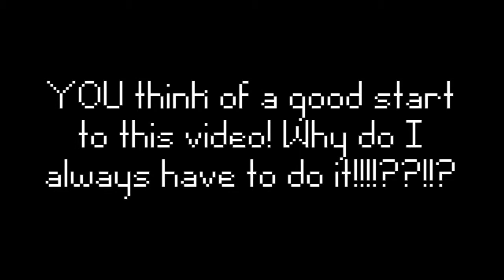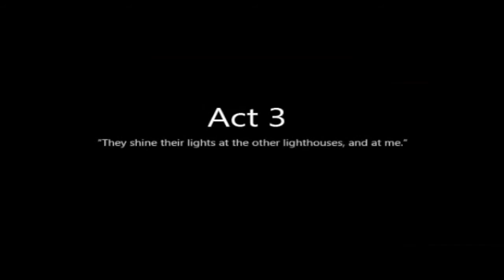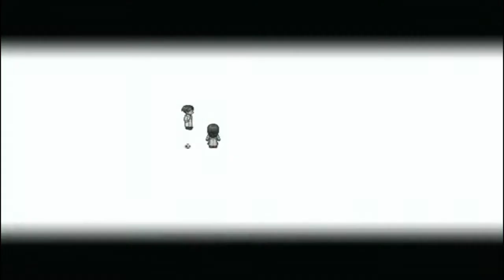To The Moon [Ep9] | Boner Inspired Memories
I never noticed how blissfully stupid Lily is. Put me back under, I can barely stand being around her. Damn.